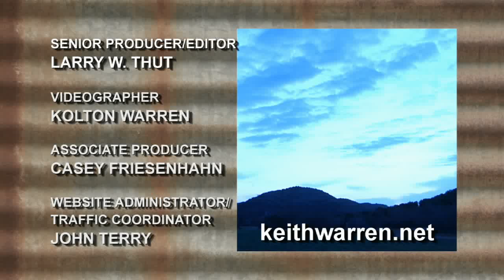Morrett Whitetails | Pine Creek Deer Farms | Deer & Wildlife Stories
Keith makes his first visit to Indiana to two whitetail farms, Morrett Whitetails and Pine Creek Deer Farms.

Morrett Deer Farms, Pine Creek Deer Farms, Nate Morrett.